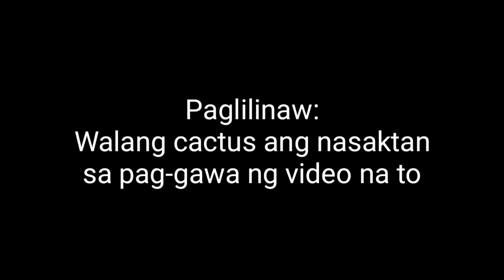Halaman POV - Cactus & Succulent - Repotting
Lata ng BirchTree. Bow.

Andrew Malonzo Brizuela